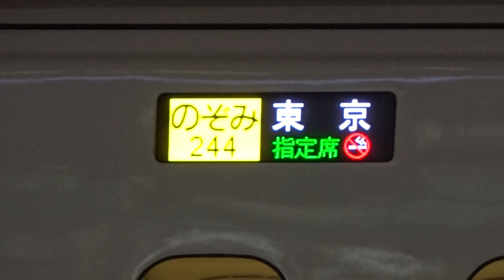東京駅の手前で長時間停車となってしまっている東海道線幹線上り列車のぞみN700系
東京駅の手前で長時間停車となってしまっている東海道線幹線上り列車のぞみN700系です。
夜の帰宅ラッシュの時間の有楽町駅前の東海道線を湘南ライナー215系が通過してもまだ新幹線高架軌道で停車をしている東海道新幹線のぞみN700系がおり、その後に京浜東北線南行E233系が到着してもなお停車したままとなっています。
この列車は新大阪発のぞみ244号で、窓からの状況を見ると運行トラブルに見舞われても列車内の乗客は冷静さを保っています。